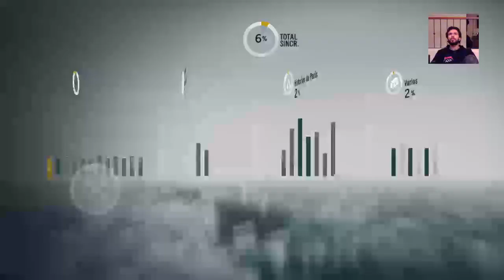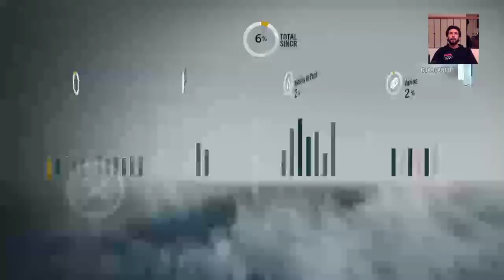XyoryoX Second Assassin‘s Creed Unity gameplay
From minute 13:45 to 20:15 don't watch, it goes black again because of twitch problems :/ you don't miss much, just Arno putting the letter down the door of Ellie's father and getting some clothes but nothing else, sorry for that, i think i'm going to start using Ustream or something like that until twitch repairs this. At least this went better than last time i played it. With all this i hope you like it!